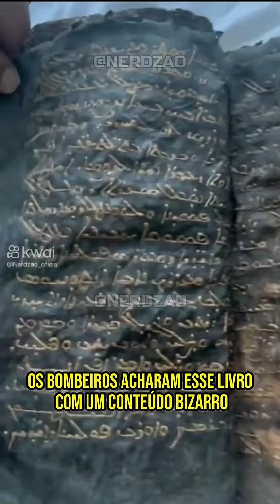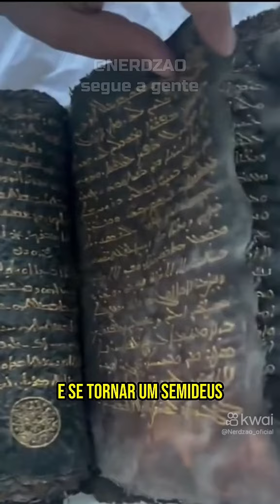▬▬▬▬▬▬▬▬▬▬▬ஜ۩۞۩ஜ▬▬▬▬▬▬▬▬▬▬▬▬
▓▓▓▒▒▒░░░ LIVROS E PÁGINAS LINK NA DESCRIÇÃO ! ░░░▒▒▒▓▓▓
▬▬▬▬▬▬▬▬▬▬▬ஜ۩۞۩ஜ▬▬▬▬▬▬▬▬▬▬▬▬

▬▬▬▬▬▬▬▬▬▬▬ஜ۩۞۩ஜ▬▬▬▬▬▬▬▬▬▬▬▬
▓▓▓▒▒▒░░░ ATENDIMENTO AGENDA E-MAIL ! ░░░▒▒▒▓▓▓
▬▬▬▬▬▬▬▬▬▬▬ஜ۩۞۩ஜ▬▬▬▬▬▬▬▬▬▬▬▬

▬▬▬▬▬▬▬▬▬▬▬ஜ۩۞۩ஜ▬▬▬▬▬▬▬▬▬▬▬▬
▓▓▓▒▒▒░░░ AFILIAÇÃO INICIAÇÃO ESCOLA DE MISTÉRIO!!! ░░░▒▒▒▓▓▓
▬▬▬▬▬▬▬▬▬▬▬ஜ۩۞۩ஜ▬▬▬▬▬▬▬▬▬▬▬▬

▬▬▬▬▬▬▬▬▬▬▬ஜ۩۞۩ஜ▬▬▬▬▬▬▬▬▬▬▬▬
▓▓▓▒▒▒░░░ PONTO PARA SEU CANAL E CASA! ░░░▒▒▒▓▓▓

▬▬▬▬▬▬▬▬▬▬▬ஜ۩۞۩ஜ▬▬▬▬▬▬▬▬▬▬▬▬
▓▓▓▒▒▒░░░ PALESTRAS AULAS CURSOS ░░░▒▒▒▓▓▓
▬▬▬▬▬▬▬▬▬▬▬ஜ۩۞۩ஜ▬▬▬▬▬▬▬▬▬▬▬▬

▬▬▬▬▬▬▬▬▬▬▬ஜ۩۞۩ஜ▬▬▬▬▬▬▬▬▬▬▬▬
▓▓▓▒▒▒░░░ MAGIA PRETA!!! ░░░▒▒▒▓▓▓
▬▬▬▬▬▬▬▬▬▬▬ஜ۩۞۩ஜ▬▬▬▬▬▬▬▬▬▬▬▬

👉👉CONTATO 👉👉 CONSULTA DE TERÇA A QUINTA EM HORÁRIO COMERCIAL.
SOMENTE CONTATO PROFISSIONAL, ( MAGIA ESPIRITUALIDADE )
👉👉  KIMBANDA GERERÊ  E MAGIA DA AMÉRICA LATINA/ CONFIRA
  Abraços a todos a
att: Carlinhos do Ponto  / Escola de Mistérios Sabá
TRABALHO ORIENTAÇÃO KIMBANDA  GERERÊ  RAIZ DE NAGÔ
APOMETRIA JADÉLICA : BANIMENTO - ABERTURAS DE CAMINHOS
ORÁCULOS : BÚZIOS E BACIA DÁGUA.
CURSO DE QUIMBANDA NÍVEL 1° 2° E 3.
👉👉NOSSA REDE LICENCIADA EM PARCERIA COM A BIBLIOTECA
 PORTUGUESA  DIREITOS AUTORAIS  ENTRE ALGUNS LIVROS MISTICOS DE LITERATURA ESOTÉRICA

KIMBANDA GERERÊ MAGIA ESPIRITUALIDADE
EGUMBANDA E MAGIA ROXA
APOMETRIA DO EGITO
CASA DA MAGIA DO BRASIL
CARLINHOS DO PONTO , VISITE CANAL MAGIA NEGRA NO FACEBOOK
NOS MELHORES PONTOS DO OGÃ.
UM PATROCÍNIO - RUBENS LOJA E VAREJO